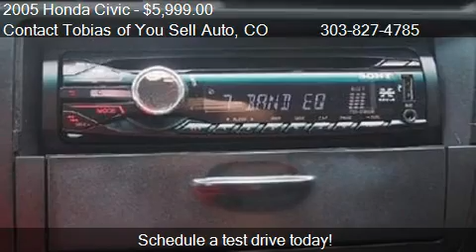2005 Honda Civic LX Auto FWD - for sale in Longmont, CO 8050